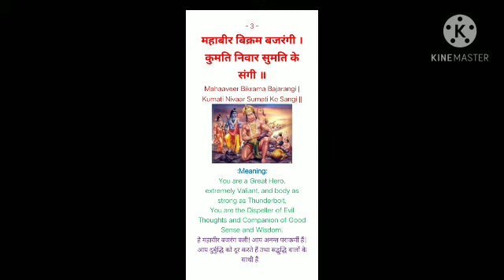श्रीहनुमानचालीसा।part-5।संकटमोचन श्री हनुमान चालीसा Motivationisanationalhighwaytolearning...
श्री हनुमान चालीसा।। part-5।। संकटमोचन जय श्री राम 🙏

आप सभी को मेरी ओर से प्रणाम 🙏
मेरी तरफ से एक प्रयास है..
बाल मन मे सुपर हीरो की जो छवि है..
उसका साकार रूप श्री हनुमान प्रभु ही है।

राम का हूं भक्त मैं रूद्र का अवतार हूं अंजनी का लाल हूं मैं दुर्जनों का काल हूं 🚩🌺🙏